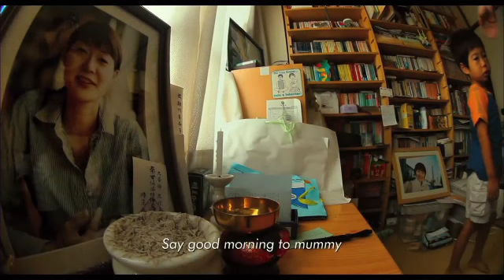Kevin Macdonald on Life in a Day | Prime Video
The Last King of Scotland's Kevin Macdonald talks about piecing together thousands of hours of footage for the documentary Life in A Day, and how using the internet to share experiences and emotions proved to be an enlightening approach to filmmaking. Plus, he reveals why low expectations work in the favour of this awe-inspiring project.